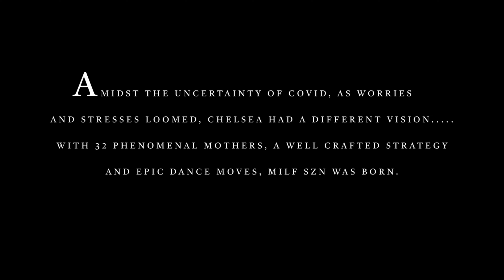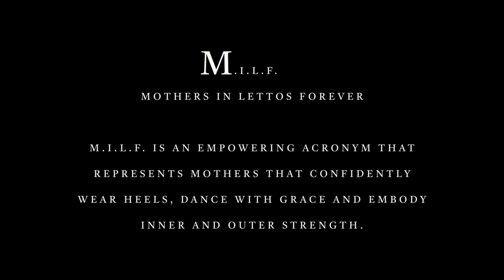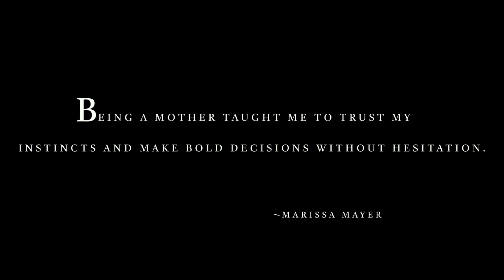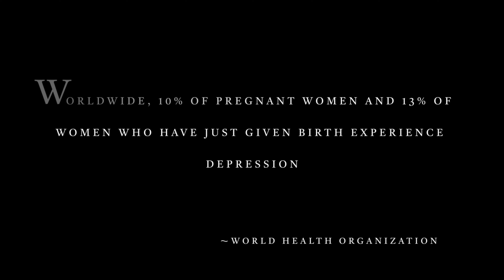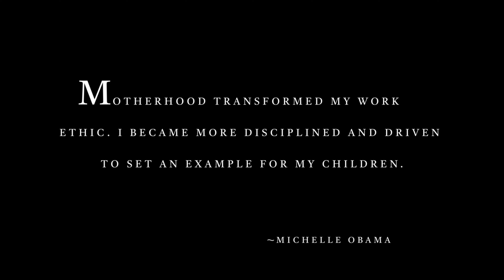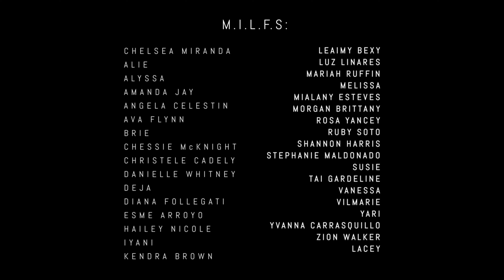Sirens MILF SZN